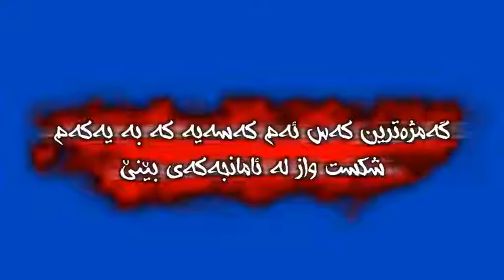تێکستی شـیـن شـاز بـێ لـۆگـۆ😀💙neUu